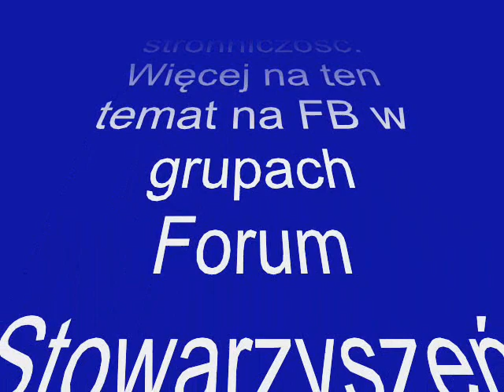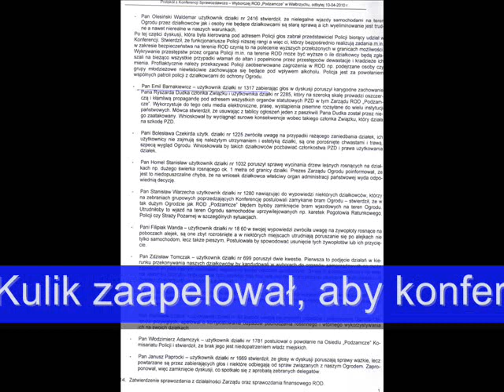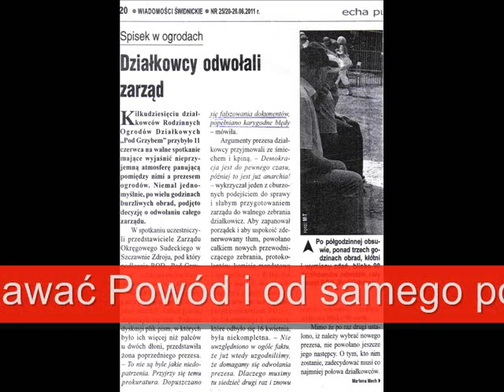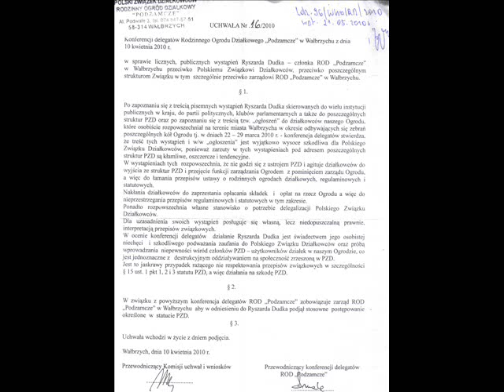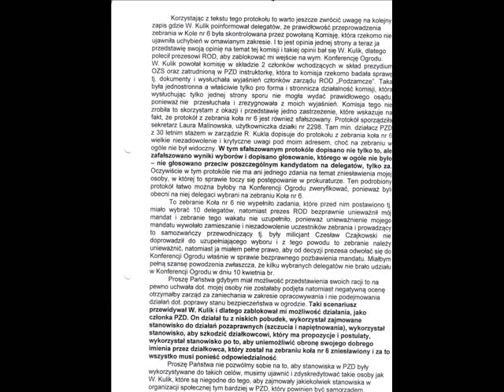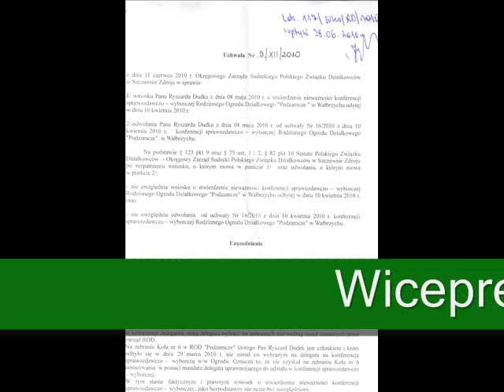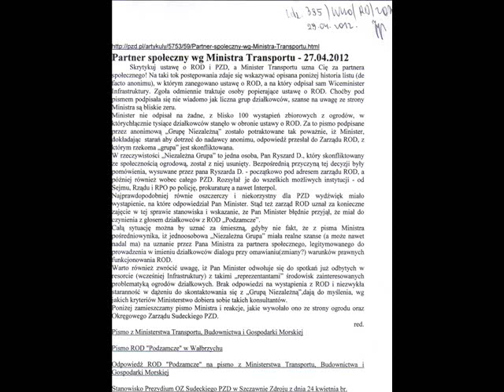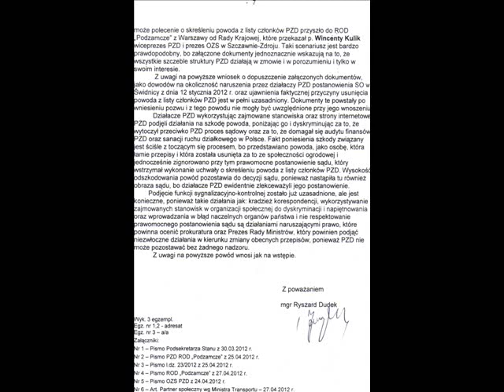Działkowiec kontra PZD cz. IV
Czwarta odsłona procesu, gdzie przeciwko tym pazernym Leśnym Dziadkom wystąpił działkowiec, aby bronić swojej własności, ponieważ aktywiści PZD chcą zawłaszczyć jego mienie. Sprawa toczy się w Sądzie Okręgowym w Świdnicy, prowadzi ją sędzina Anna Hübscher a zarząd ROD ustanowił pełnomocnika radcę prawnego Zbigniewa Pietrzaka (241-WŁ), który opłacany jest z kasy działkowców.
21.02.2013 r. na rozprawie przesłuchiwany był wiceprezes PZD, pełniący również funkcję prezesa Okręgowego Zarządu Sudeckiego PZD w Szczawnie-Zdroju Wincenty Kulik. W filmie przedstawiamy dokumenty tj. dowody świadczące o tym, że klika dawnej partyjnej nomenklatury, która usadowiła się na stanowiskach w PZD uknuła i podjęła próbę zawłaszczenia mienia działkowca, ale także próbowano się w ten sposób pozbyć opozycji, która domaga się ujawnienia apanaży działaczy oraz podjęcia działań zmierzających w kierunku zabezpieczenia ogrodu. Pokazujemy Państwu jak działa ta była partyjna kamaryla a jednocześnie jak funkcjonuje PZD. Prawa działkowców są łamane, ponieważ na wszystkich poziomach wym. struktury funkcjonują te same osoby i np. S. Drabik na konferencji ogrodu był członkiem komisji uchwał i wniosków, która przygotowała poza porządkiem obrad uchwałę o ukaraniu Powoda a następnie jego okręgowa komisja rozjemcza badała legalność uchwały o wykluczeniu Powoda z PZD. Proces jest jawny i dokumenty też i jeżeli ktoś z Państwa je potrzebuje, aby walczyć o swoje prawa, o swoje mienie to proszę do nas napisać i udostępnimy niezbędne dokumenty, bo nie ma dalszego przyzwolenia na okradanie nas, na nasyłanie na nas „komorników" i nie ma zgody na to, aby takie aroganckie, zakłamane osoby dalej nas oszukiwały i pozbawiały prawa do obrony, żerowały i zawłaszczały nasze składkowe pieniądze itd. Oni byli mocni tylko w swoim gronie i pomawiając nas za naszymi plecami, ale teraz pokazujemy ich prawdziwe oblicze i to jest już ich koniec, bo oni nie mają nic do zaproponowania i staną teraz w obliczu działkowców i opinii publicznej.
Przy okazji można zaobserwować patologie wymiaru sprawiedliwości i tu przykładem jest sprawa sędziny prowadzącej ten proces i my podatnicy łożymy na to, aby w taki arogancki sposób nas traktowano a tacy togowcy mają wysokie apanaże, immunitety, przywileje np. urlopy dla poratowania zdrowia czy prawo do uposażenia bez obowiązku świadczenia pracy.
Film kończy się następującym wnioskiem:
Wiceprezes PZD W. Kulik nie jest działkowcem to prowokator, który przez lata oszukiwał działkowców. W. Kulik nie zna statutu PZD, rażąco narusza prawo związkowe, bo posiada działkę przyznaną z naruszeniem statutu, której nie uprawia a służy mu tylko po to, aby dożywotnio pełnić funkcje w PZD i czerpać z tego korzyści majątkowe. Z uwagi na to, że wiceprezes PZD W. Kulik nie zna przepisów związkowych, rażąco narusza statut PZD, nie jest działkowcem i kompromituje w ten sposób działkowców i PZD Powód kieruje do Rady Krajowej PZD wniosek o pozbawienie tego intryganta członkostwa PZD oraz usunięcie go ze wszystkich zajmowanych stanowisk.
Poprzednia rozprawa dostępna jest na stronie internetowej:
Więcej na ten temat na FB na koncie pełnomocnika GN